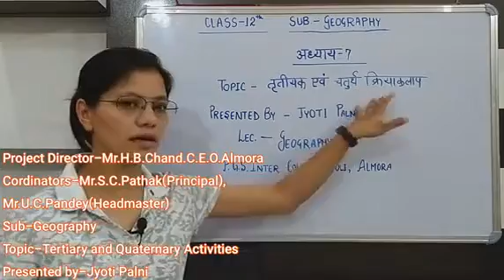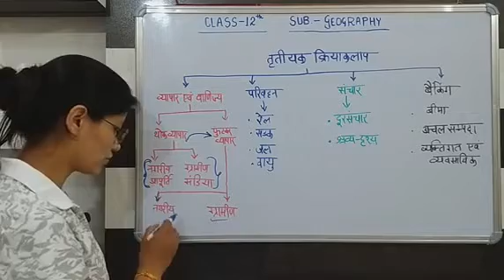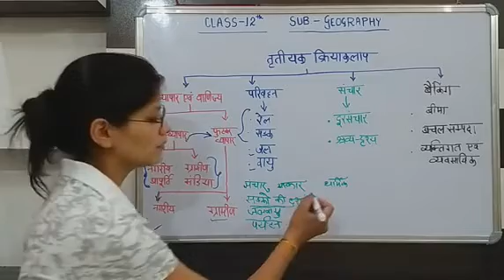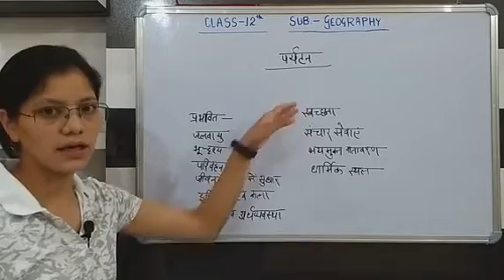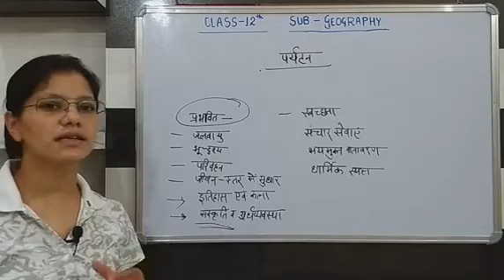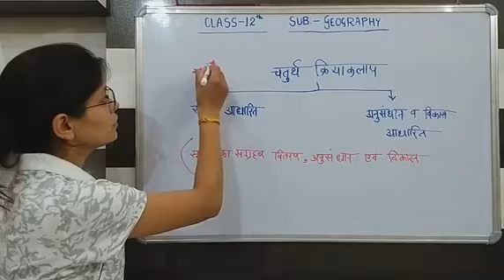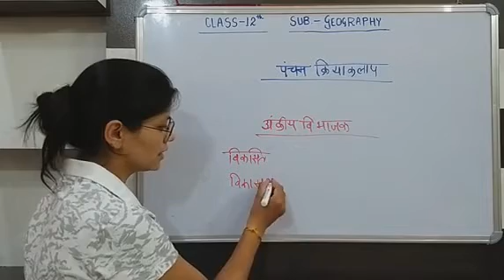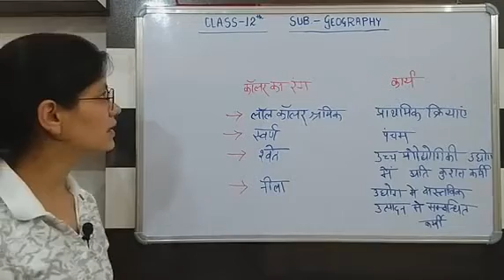Class-12 Subject-Geography Topic-Tertiary and Quaternary Activities